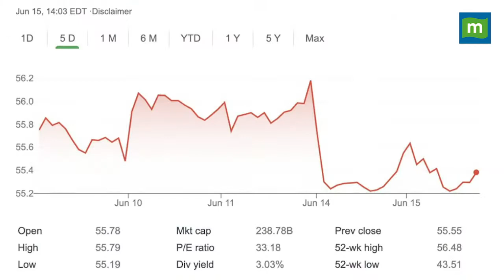Cristiano Ronaldo के इस एक वीडियो से Coca Cola को हुआ 29,300 करोड़ रुपए का नुकसान !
टार स्ट्राइकर Cristiano Ronaldo ने मैच से पहले प्रेस कॉन्फ्रेंस में कुछ ऐसा कर दिया कि Coca-Cola को 29,300 करोड़ रुपए का चूना लग गया। खेल के मैदान में जबरदस्त मूव दिखाने वाले रोनाल्डे के एक मूव के बाद कोका-कोला के शेयर 1.6 फीसदी तक गिर गए। साथ ही कंपनी का मार्केट कैप 242 अरब डॉलर से घटकर 238 अरब डॉलर पर आ गया, देखिए पूरा वीडियो...